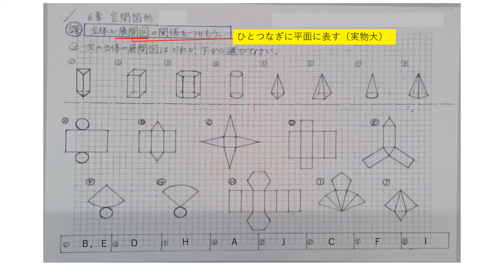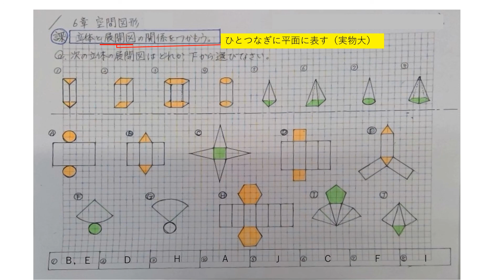中1数学（東京書籍）6章 空間図形⑤